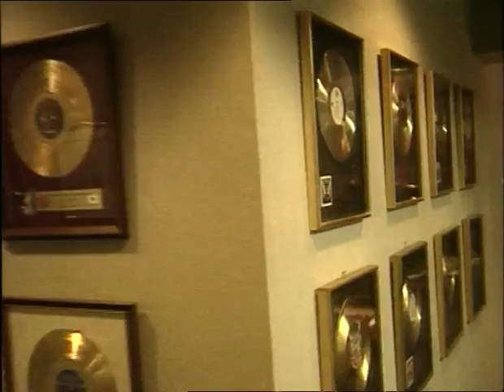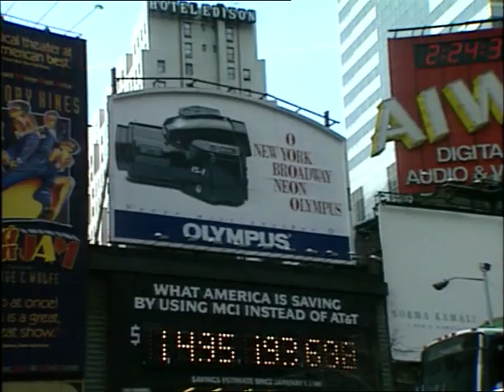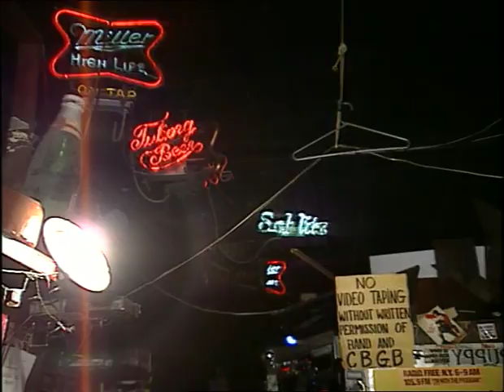Elmer aux Amériques - Elmer Food Beat